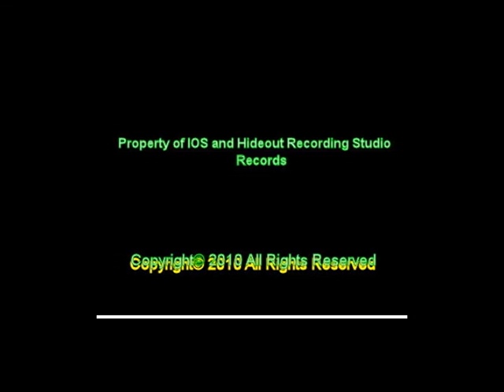DJ REDDY RED - Track 3 - VIZION - Copyright© 2010 All Rights Reserved.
My baby right here, this is a project I've been putting a lot of work in to, tryin' to perfect the beat... I drew inspiration from this song from jammin on some old Spice1 West Coast Shit & jammin on 96 Outkast Atliens. Yeah it sounds a lil East Coastish... But i'm not biased in my music, music is music... One thing I love and thats free for all. All feedback appreciated... To the questions I receive, yes my songs are for sale.